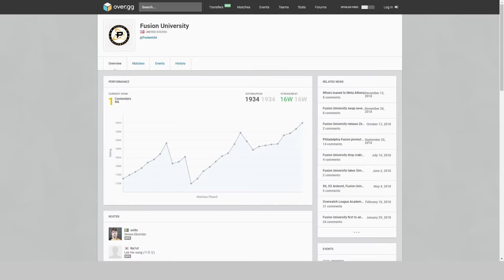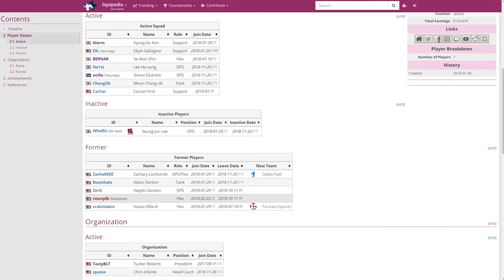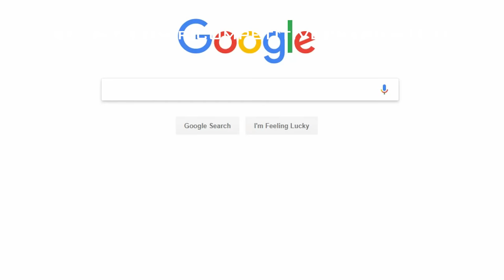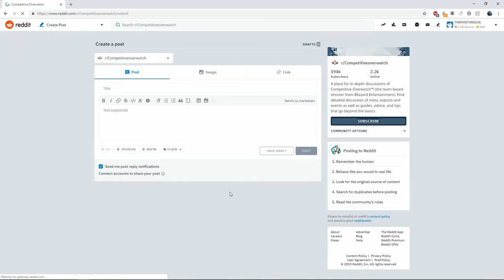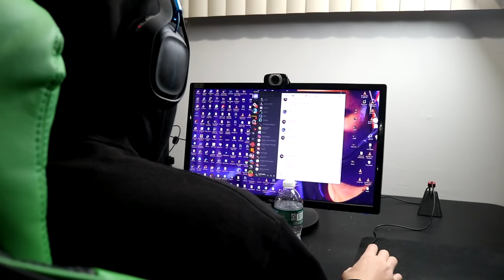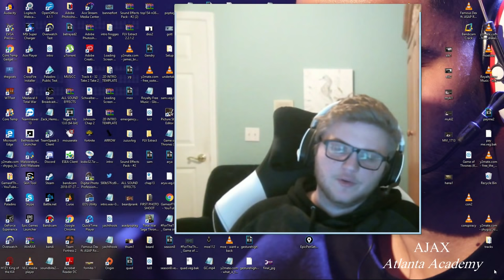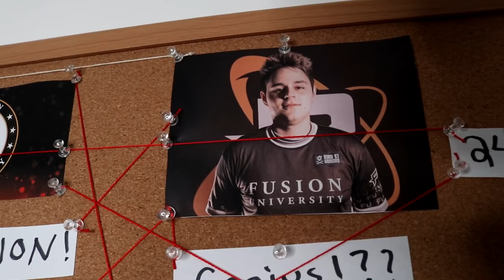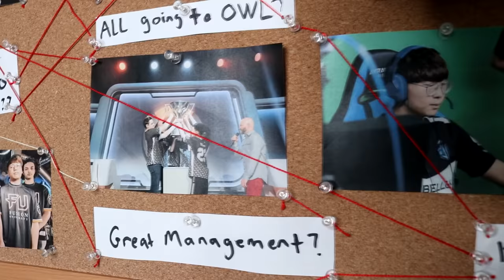Overwatch Documentary: Why Fusion University is So Dominant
[TIMESTAMPS]:
[0:00]Introduction- Fusion University vs Team Envy
[4:41]Mykl interview
[12:50]I asked for help!
[14:18]Fusion University Wins Contenders!
[17:00]Elk interview
[35:20]Ajax interview
[51:24] The Finale (Answering the Question!)

Thank you guys for all the support, this has been a very hard journey, but in the end it was worth it. I had so much fun uncovering the Fusion University "mystery" of why they are so dominant and this documentary is hands down the craziest thing I have attempted as a content creator.  If you'd like to show some support here is the link to my twitter, THANK YOU ALL